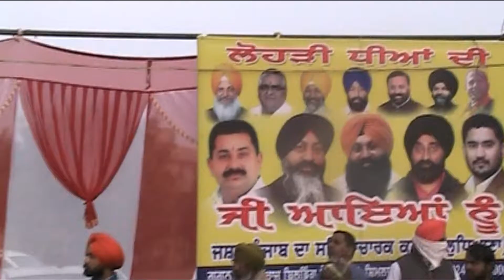Lohri Dhiyan Di Shimlapuri